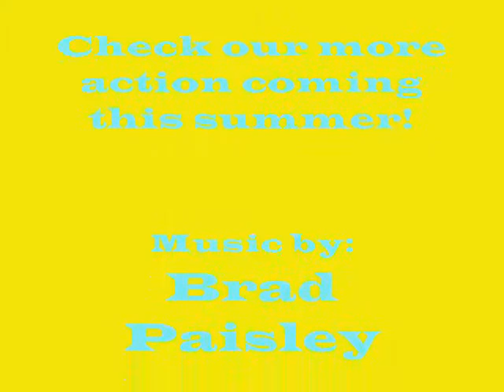Ginn and Knowles Fishing Adventures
Ginn and Knowles in the waters of Topsail Island catching some nice fish.

Ginn -  Small Blue and a 30" Red Fish

Knowles - 26" Red Fish